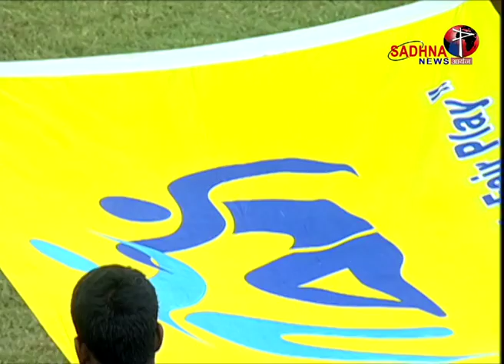CFL 2018. 23-08-2018 EAST BENGAL FC V/S TOLLYGUNGE AGRAGAMI MATCH FULL COVERAGE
CFL (CALCUTTA FOOTBALL LEAGUE) 2018.  EAST BENGAL FC V/S TOLLYGUNGE AGRAGAMI MATCH FULL COVERAGE. WATCH CFL 2018 ONLY ON SADHNA NEWS.